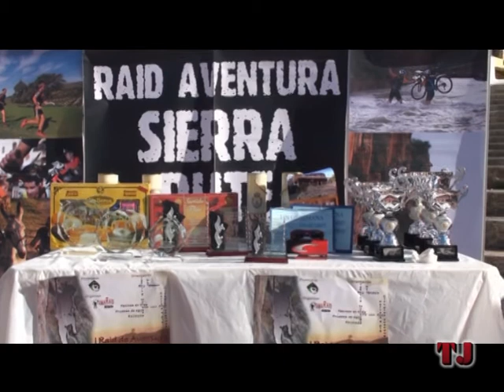TJenl@red: I Raid de Aventura Sierra de Rute. Parte 06 de 06.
Reportaje que muestra el desarrollo del I Raid de Aventura Sierra de Rute, celebrado en nuestro pueblo los días 24 y 25 de octubre del año 2009.

Agradecemos a ANYA (Asociación Naturaleza y Aventura de Rute) la cesión íntegra de las imágenes.

Editado para YouTube por TJ.